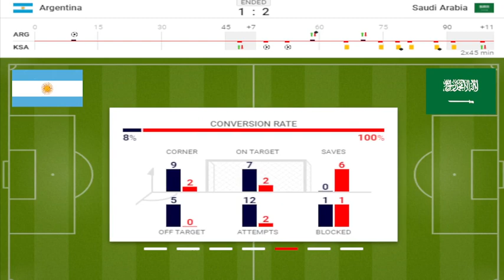ARGENTINA 1 VS 2 ARABIA SAUDITA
COPA DO MUNDO DO QATAR 2022 , GRUPO C ,